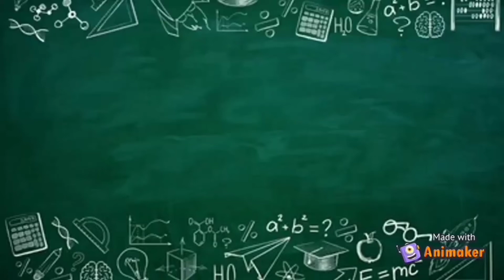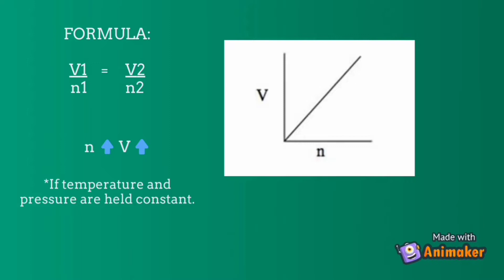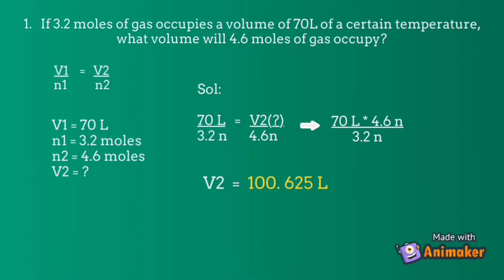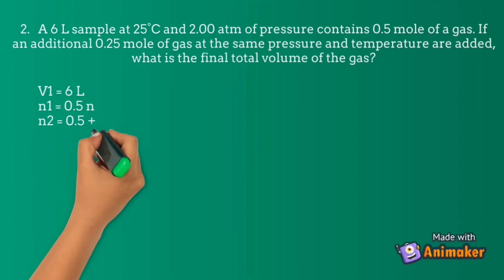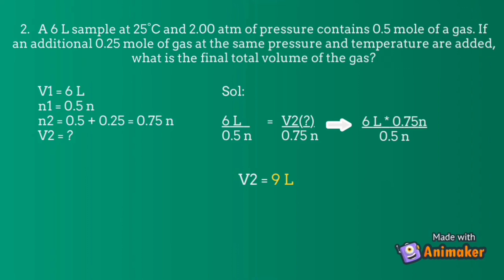Avogadro's Law Practice Problem| EXPLAINED in Filipino (Open for Questions)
I just created this channel and I need your help guys to monetize my Youtube channel so I could also help you with your science problem and make more videos for you.